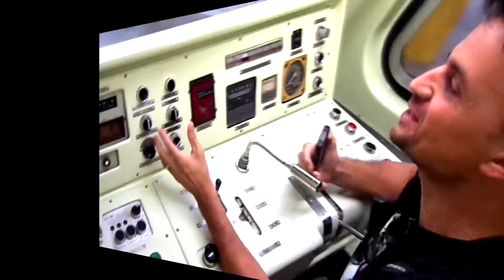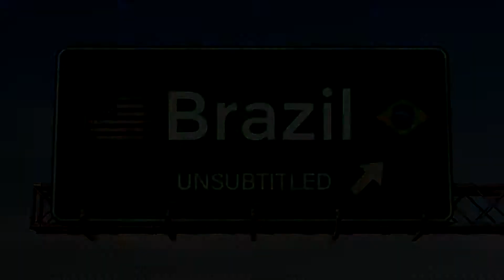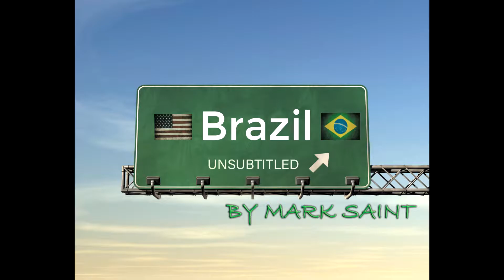ARGENTINA VS CHILE FOR COPA AMERICA 2019 IN BRAZIL! We will tell you everything!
We have watched Argentina vs Chile in the third-place dispute for Copa America 2019! It was an astounding event with positive vibrant energy coming from the fans and the game! Check this experience out with us!